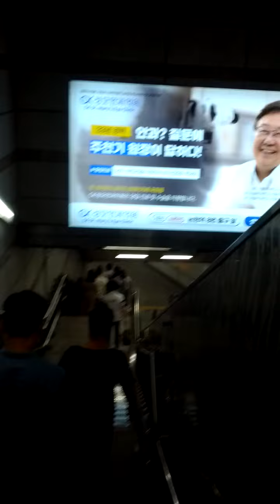Express Bus Terminal Station(734)-18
Fri 12nd Aug 2022(AH 1444 Muharram 14th)